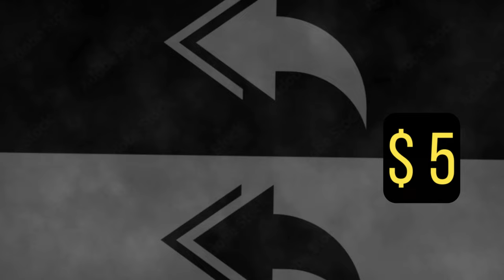Adobe stock March earnings 2024, Sell AI Images on Adobe Stock {ENG}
Adobe stock March earnings
Adobe stock earnings proof in Pakistan
____________STOCK PHOTOS WEBSITES__________